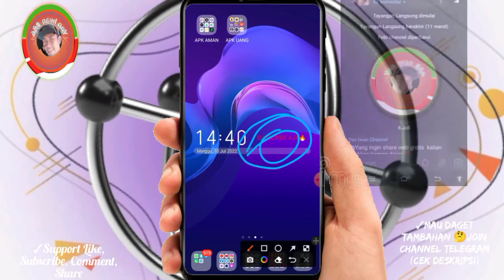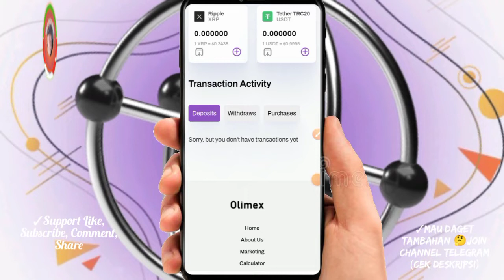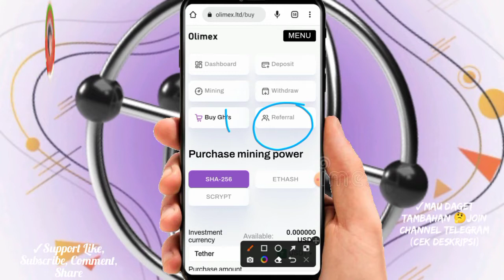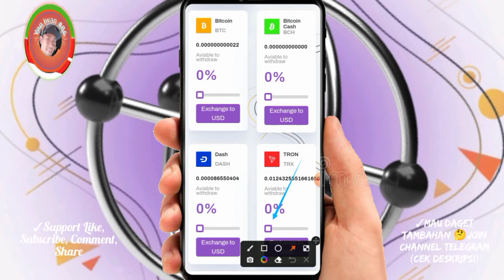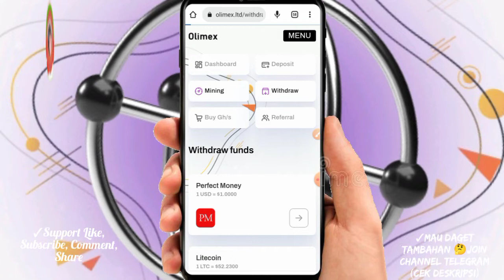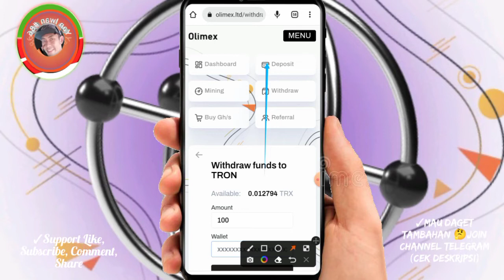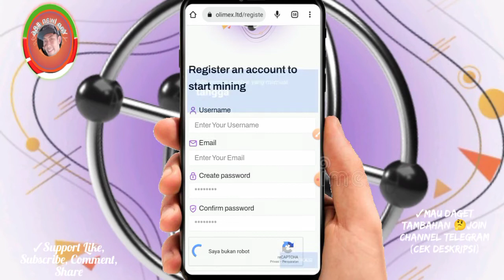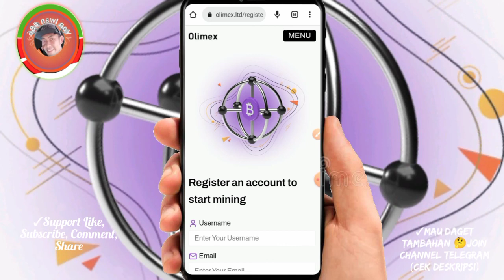Menambang gratis dapat bonus 5 dollar in Ghs | Bitcoin, BCH, Dash, Tron | Penghasil uang 2022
simak video sampai habis agar tidak gagal paham !

🔥Join di sini karena di channel telegram ada link daget  (give away dana kaget ) dadakan  🔑🔑
Gazzzz.

TETAP ANALISA SENDIRI (DYOR) karena pengendali keuangan adalah kalian sendiri..
depo dan tidak adalah hak temen-temen.

membeli dan tidaknya sebuah token adalah hak temen-temen